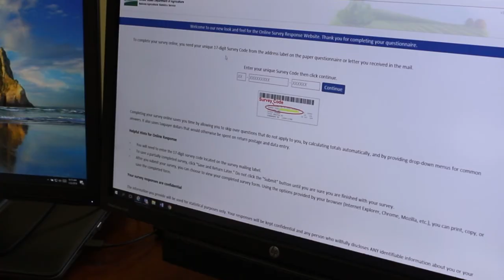Small Farmers Complete Your 2017 U.S. Census of Agriculture Survey - VSU Small Farm Outreach Program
Small Farm Outreach Program Director William Crutchfield urges small farmers (farms that earn at least $1000 with their farm) to complete the U.S. Census of Agriculture survey. It's very important because it creates valuable programs from farmers by geographic area represented. So if you don't complete it less programs will be available for farmers like yourself.